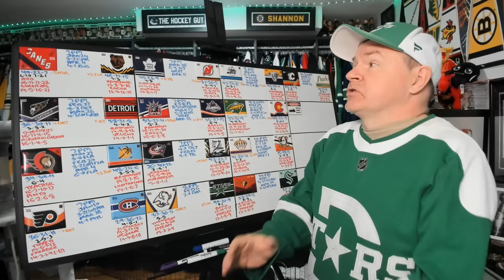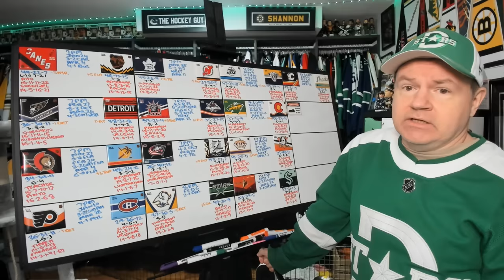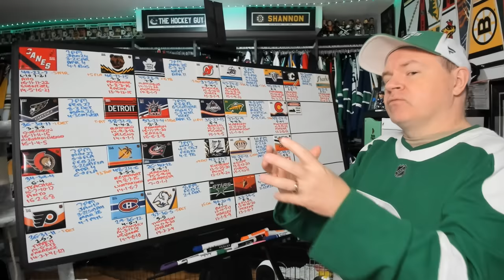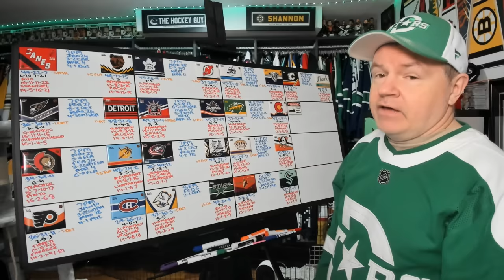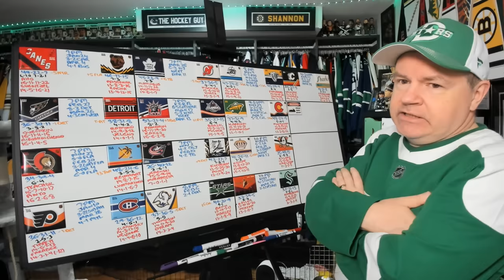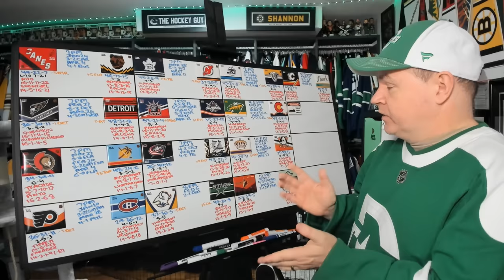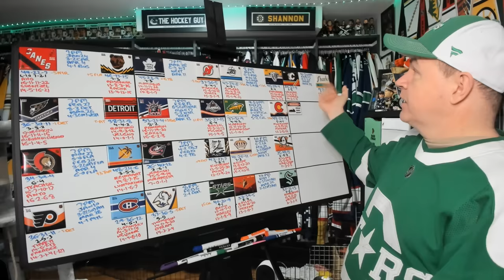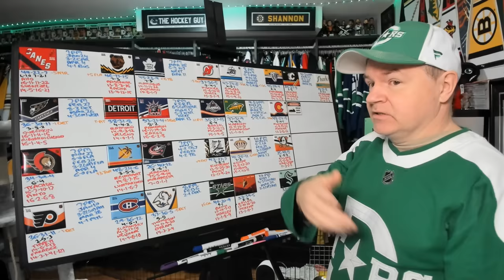Previewing April 9th NHL Games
There are 13 games on tonight, the final crazy busy night of the 2023-24 regular season.

Abbotsford, BC
V2S 8P1

In the USA:
Shannon Skanes
1125 Fir Avenue
Suite 119